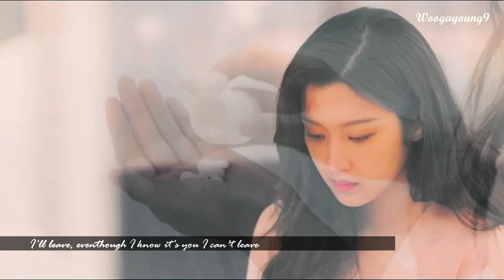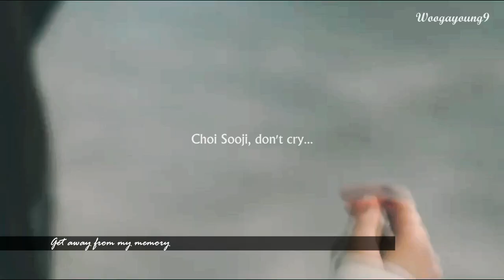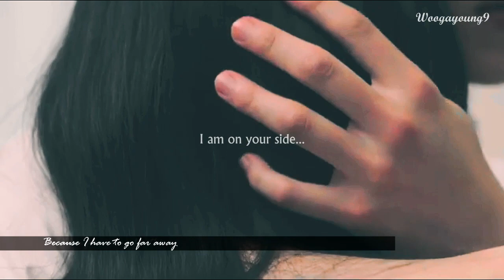Sooji x Shihyun (Done for Me)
I. dont know what to write... -____-